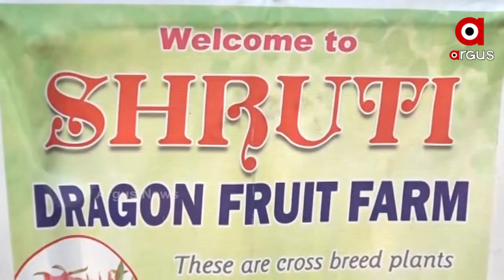ମେକ୍ସିକୋର ଫଳ ଚାଷ କରି ଲାଭବାନ ବରପାଲିର ଚାଷୀ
ମେକ୍ସିକୋ ଓ ସେଣ୍ଟ୍ରାଲ ଆମେରିକାର ଡ୍ରାଗନ ଫ୍ରୁଟ ଏବେ ପହଂଚି ଯାଇଛି ପଶ୍ଚିମ ଓଡ଼ିଶାର ଚାଷ କ୍ଷେତରେ । ଚାଷୀଙ୍କ ଆଗ୍ରହ ଓ ୟୁଟ୍ୟୁବର ଜ୍ଞାନ ଏହି ବିଦେଶୀ ଫଳକୁ ବିଶ୍ୱର ଭିନ୍ନ ଭିନ୍ନ ଅଞ୍ଚଳରେ ପହଞ୍ଚାଇଛି । ବରଗଡ଼ ଜିଲ୍ଲା ବରପାଲି ବ୍ଲକ କୁମ୍ଭାରୀ ଗାଁର ଚାଷୀ ଜଟାଧାରୀ ପ୍ରଧାନ ନିଜର ୨୦ ଡିସିମିଲି ଜମିରେ ୪୦୦ ଚାରା ରୋପଣ କରି ପ୍ରଥମବର୍ଷ ୧୦ହଜାର ଟଙ୍କାର ଫଳ ବିକ୍ରି କରିସାରିଛନ୍ତି । ଆଉ ୭ହଜାର ଟଙ୍କାର ରୋଜଗାର ହେବାର ସମ୍ଭାବନା ଦେଖୁଛନ୍ତି ଜଟାଧାରୀ ।